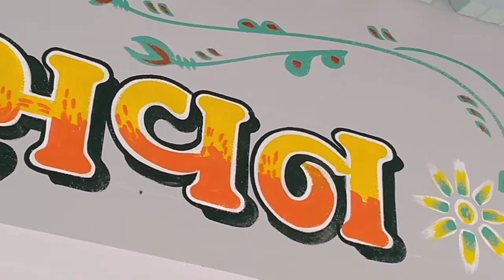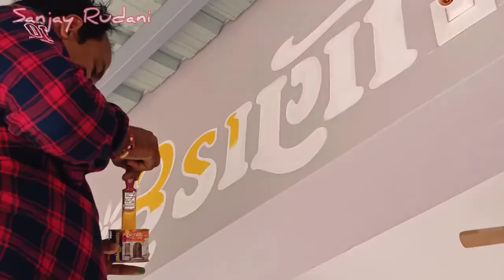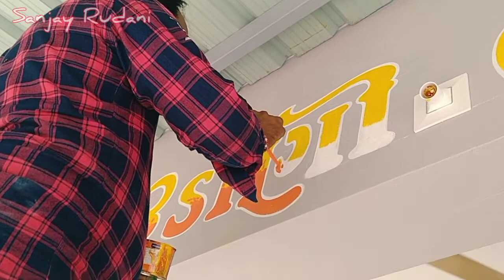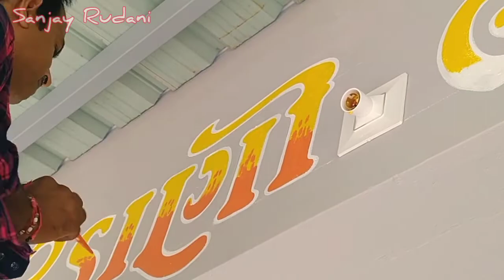Wall Painting By Piyush Maraj PART 1